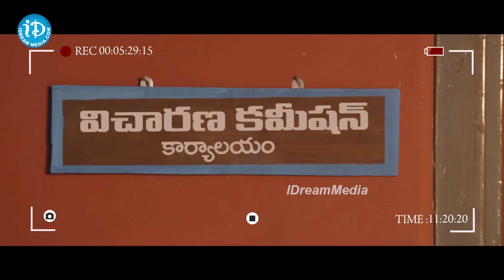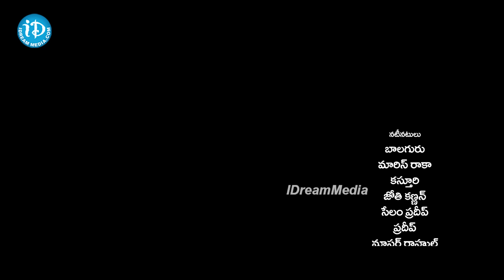Latest Telugu Action Movies || Super Hit Movies Scenes Telugu || iDream Gold